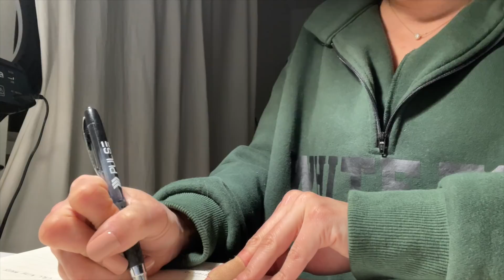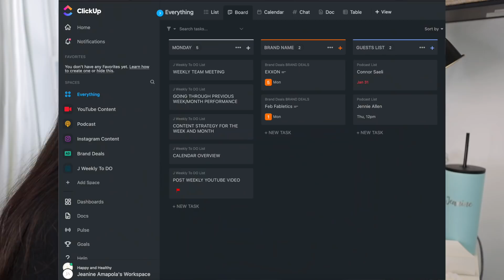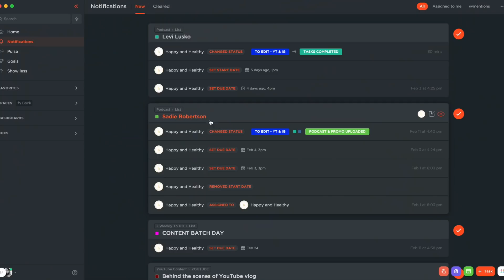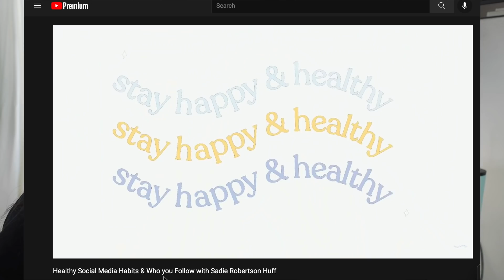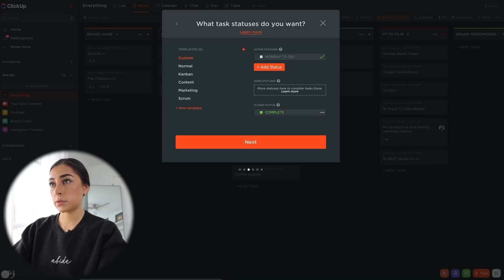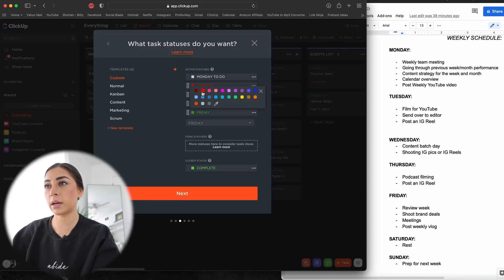Day in the Life of a Full Time Content Creator! Behind the Scenes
Wanted to let y'all in a little on the behind the scenes of being a full time content creator! What goes in on the job? This is just one example of a day in the life!